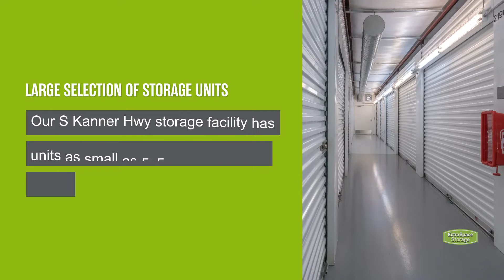Storage Units in Stuart, FL on S Kanner Hwy | Extra Space Storage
Looking for convenient, secure storage near Stuart, Port Salerno, Arundel, Jupiter Island, and more? Extra Space Storage is located on the corner of S Kanner Hwy and I-95 in Stuart, FL, and offers a wide range of storage options to meet your needs.

This storage facility features a number of great amenities, including:
• Climate-controlled storage
• Outdoor storage for all types of vehicles, including car, motorcycle, boat, and RV storage
If you're looking for a clean, well-maintained storage facility with a friendly, professional team ready to help you, you've come to the right place. Reserve your storage unit today at Extra Space Storage on S Kanner Hwy